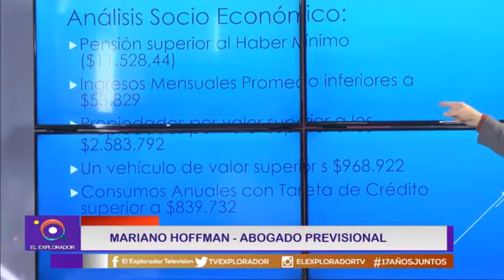Moratoria y ganancias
Temas sumamente importantes para quienes están en edad de jubilarse o cerca y también para aquellos que ven disminuidos sus ingresos a partir de los descuentos, oncostitucionales, del sistema de ganancias. De esto nos habla nuestro especialista en el tema, el dr. Mariano Hoffman